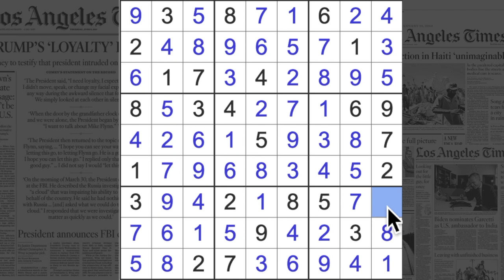Sudoku solution – Los Angeles Times sudoku 31 October 2022 Expert level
Here's today's Los Angeles Times Expert level sudoku for the last day of October – spooooooky!